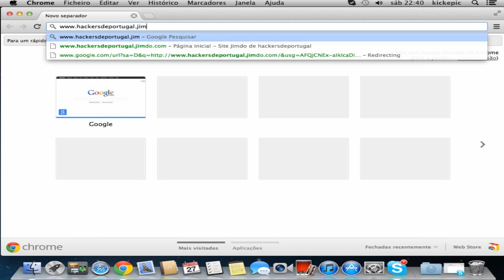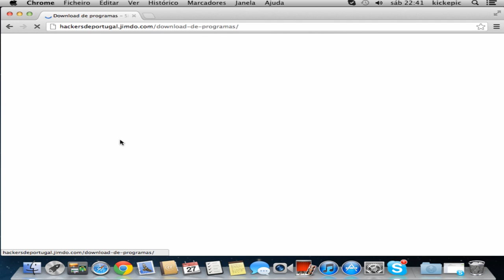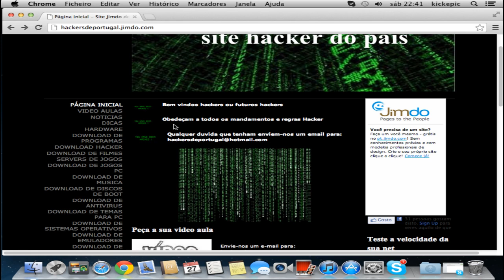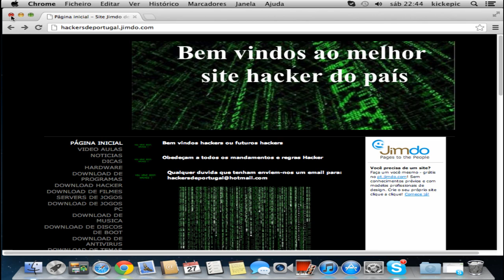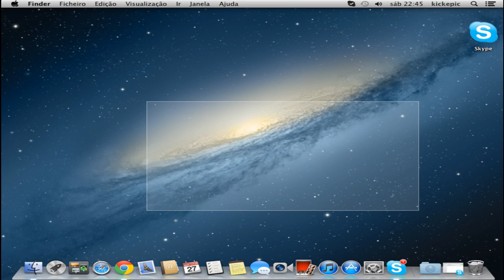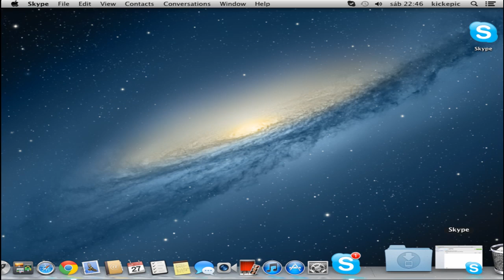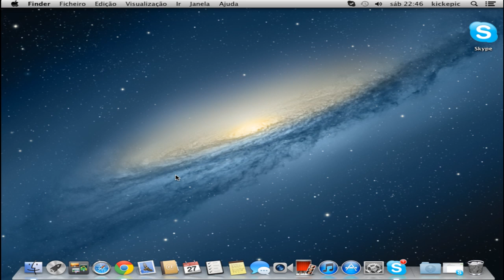Skype do hackersdeportugal e informações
Boas pessoal como eu disse escrevam ai nos comentarios o que querem que faça para comemorar o aniversario do site e não se esqueçam tambem de escrever o que querem ver aqui no canal e o jogo que querem ver na livestream (se esta ocorrer)